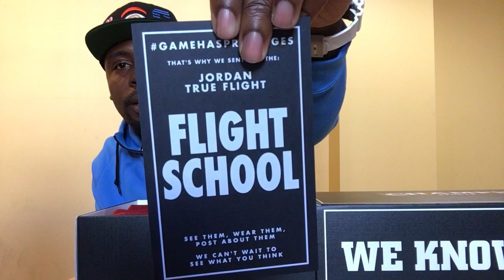Surprised Unboxing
Just want to say THANK YOU to Champssports for sending these over to me. Even though these aren't a shoe ill generally wear im still grateful for the thought. Thanks to the viewers as well for the support.

Stay Tune for more Vids